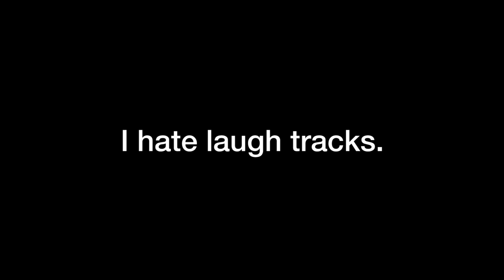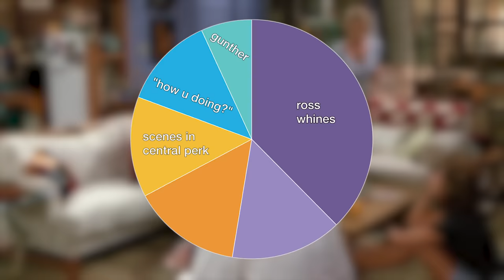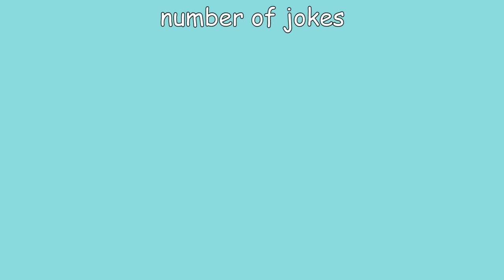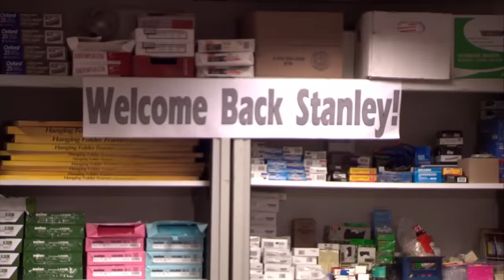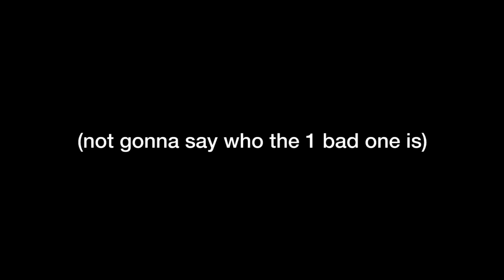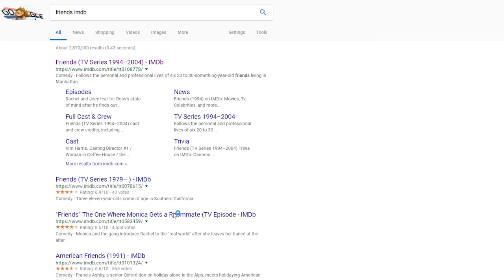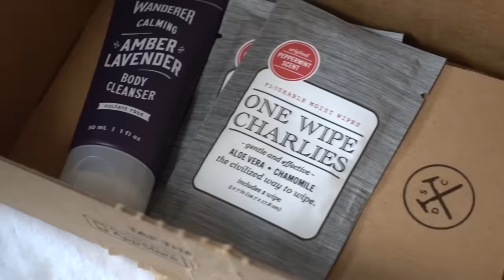Efficiency in Comedy: The Office vs. Friends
I think we can all agree that laugh tracks are terrible. They're obnoxious, unnecessary, and an obvious waste of time- but exactly how much time? How much of an average episode of a sitcom like Friends is JUST laughter? That's the question I attempt to answer in this video.

This video was one I've been slowly writing for a few months, and one I had a ton of fun making. I know it's very different than anything I've put on this channel so I'm hoping you guys are on board. As you can probably tell, this was heavily inspired by the style of nerdwriter1 one of my personal favorite youtubers.

It's a weird video because it combines comedy and math- two things that are very different. But if you've followed me on here for a while, you know that math is a strangely consistent theme in a lot of my videos. For some reason a love of statistics is deeply ingrained in my brain and there's just nothing you can do to change that so stop trying please.

Comment whatever feedback you'd like.

also it's courtney cox